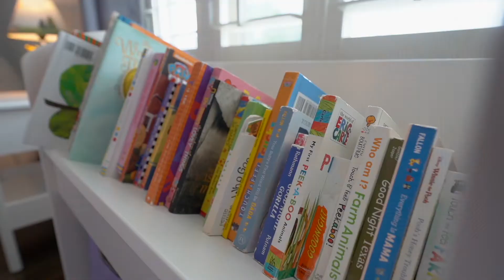822 Alexander St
822 Alexander St